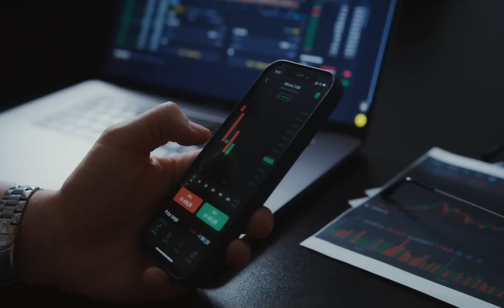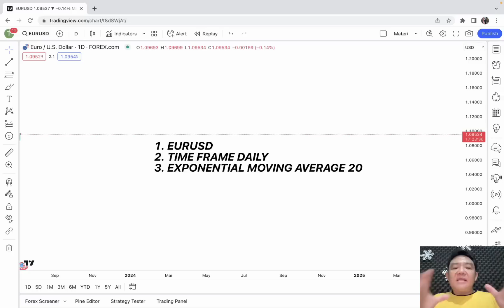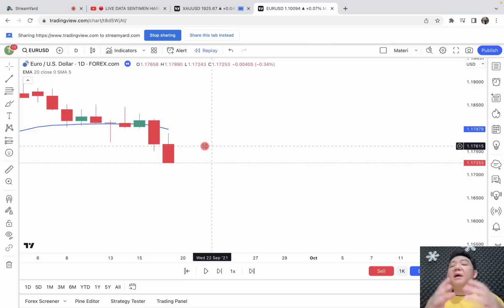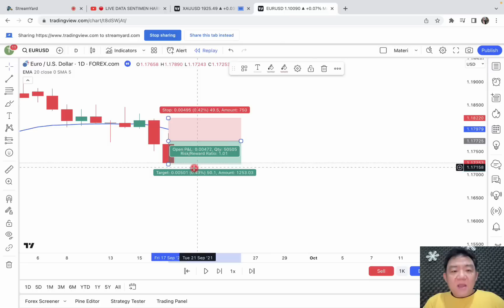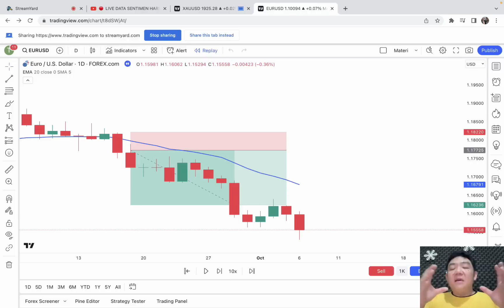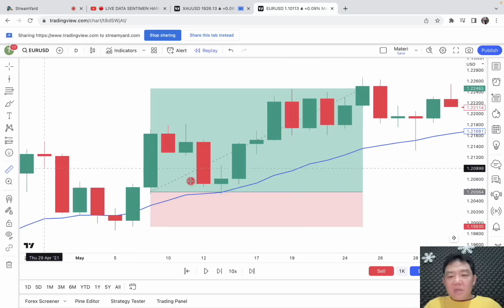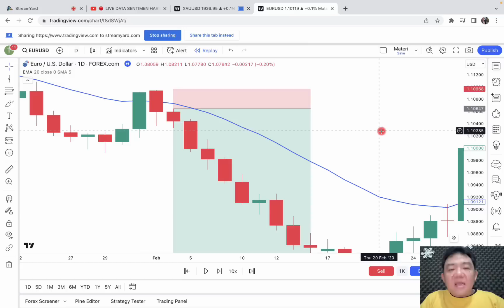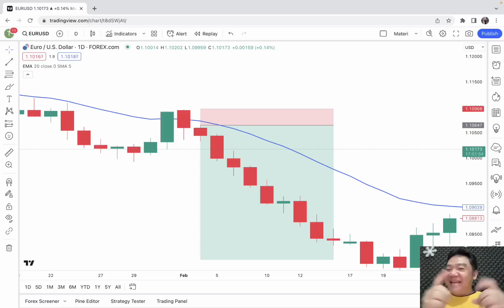🔴 Trader Pemula Hanya Perlu Strategi Ini Untuk Bisa Profit Tiap Hari. Let's GO‼️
🔴 Buka akun trading di Broker Forex legal teregulasi BAPPEBTI, FOREXimf!